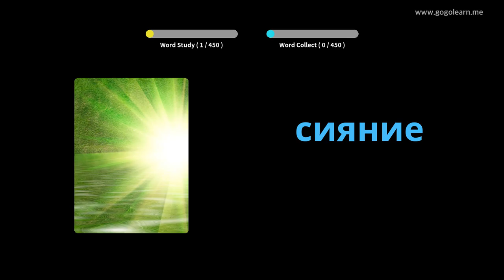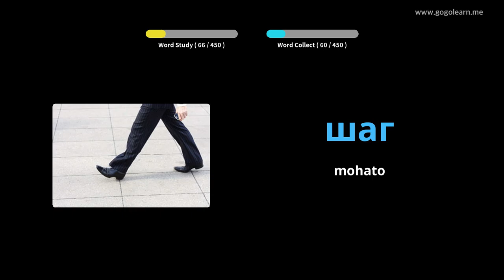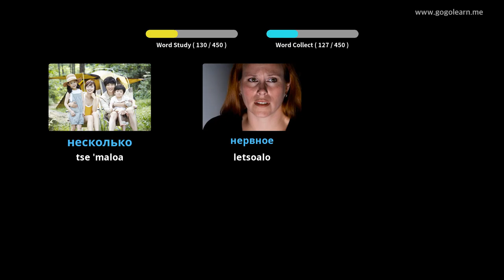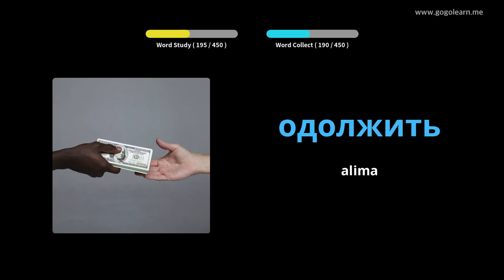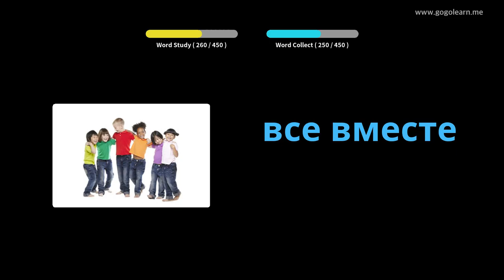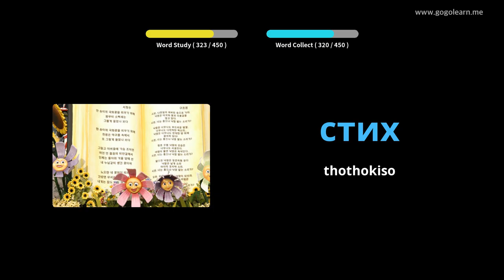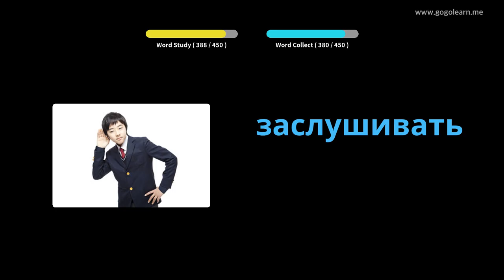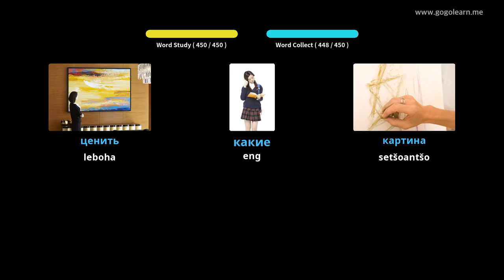Sekolo sa mathomo sa Russia Vocabulary | Golearn